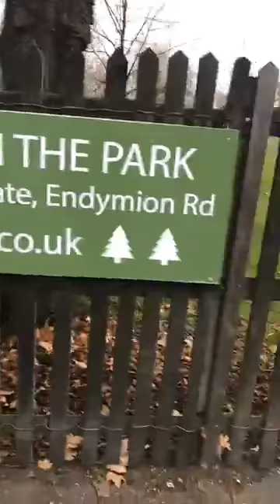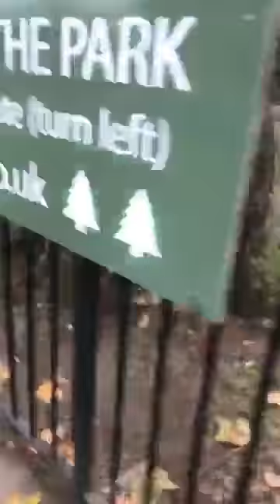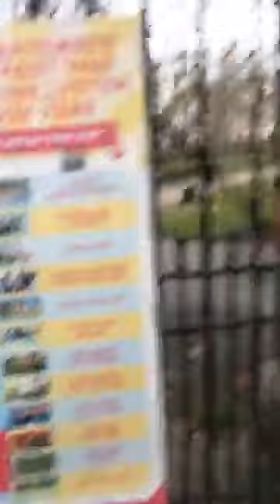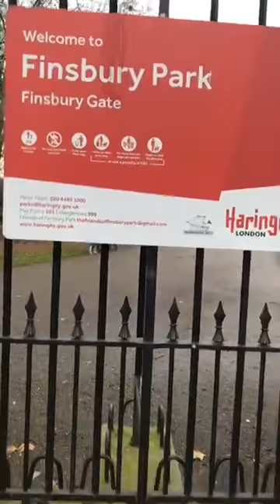Finsbury Park Live 2017